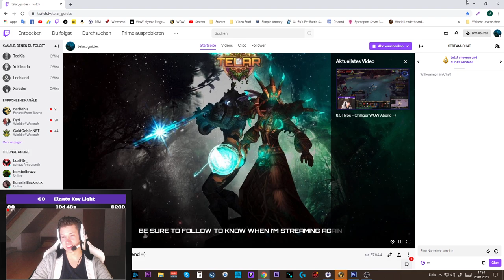Kein YT Stream mehr!